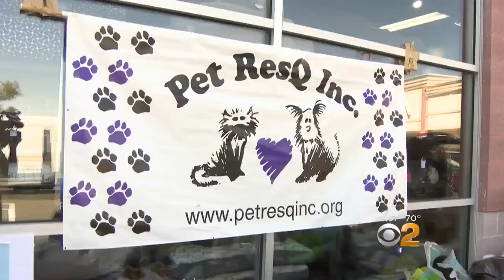Louisiana Shelter Dogs Land In N.J.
A big welcome mat was put out for some brand new residents of New Jersey on Friday. They are dogs brought here from a southern state. As CBS2's Dave Carlin reports, the animals needed to be moved from a shelter to make room for the scores being rescued in Houston.